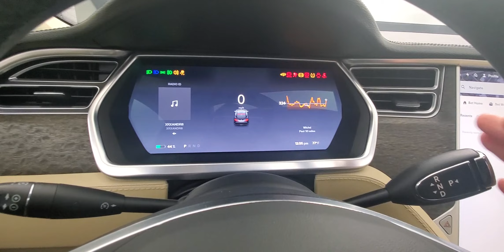2013 Tesla Model S Performance Backup camera & sunroof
Stock

ALL WEATHER FLOOR MATS, AIR CONDITIONING, ALUMINUIM TRIM, AUTOMATIC HEADLIGHTS, BACK-UP CAMERA, BLUETOOTH CONNECTION, FOG LAMPS, LEATHER INTERIOR, PANORAMIC SUNROOF, POWER DRIVER SEAT, POWER LIFTGATE, POWER PASSENGER SEAT, USB, RWD. Why buy from Car Vision? (1) We are a "No-Hassle No-Haggle" dealership! We pre-discount our cars, so you do not need to worrying if you got the best price! (2) Our salespeople are non-commissioned, and won't be pushy about a purchase. (3) We remove the fear of purchasing a pre-owned vehicle with our Comprehensive Extended Service contracts, and provide a FREE Vehicle History Report for each car. (4) We handpick only the best vehicles, and each vehicle goes through a meticulous 118-point inspection process. (5) Are you are looking to sell your car? We buy cars! ***Our "Market Based" pricing philosophy ensures you pay below the current market average for the same car with comparable mileage! We utilized cutting edge software which pulls data from every major auto website. Our goal is to price our cars low enough to sell within 30 days. This means you get our best price without having worry if you paid too much.***

Awards:
  * Motor Trend Car of the Year Reviews:
  * Sure, the Tesla Model S dazzles environmentalists and fans of energy independence, but the sleek sedan's appeal goes much deeper than that. Play with the slick 17-inch infotainment screen, fill the cavernous cargo areas with gear, or just floor the accelerator and, provided you have a pulse, we're guessing you'll be impressed. Source: KBB.com
  * Acceptable to excellent battery range; sleek styling; impressive performance from all models; lots of cargo space; available seven-passenger configuration; supported by Tesla's supercharger infrastructure. Source: Edmunds